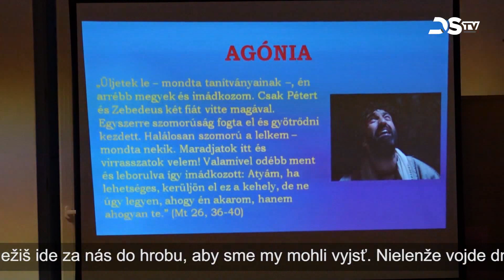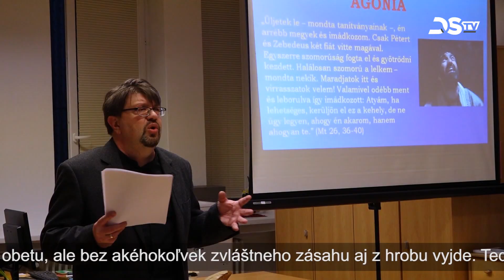Prípravy na veľkonočné sviatky vrcholia aj v našom meste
Blíži sa najväčší sviatok kresťanstva, Veľká noc, ktorá je považovaná aj za sviatok príchodu jari. Prípravy na Veľkú noc už cítiť aj v našom meste. V mestskom kultúrnom stredisku sa konal veľkonočný dom hier s aktivitami šikovných rúk a vystúpením súboru Kuttyomfitty. Študenti Strednej zdravotníckej školy a obyvatelia zariadenia pre seniorov sa zúčastnili spoločnej veľkonočnej aktivity. Mnohí sa snažia naladiť na blížiacu sa Veľkú noc aj duševne.